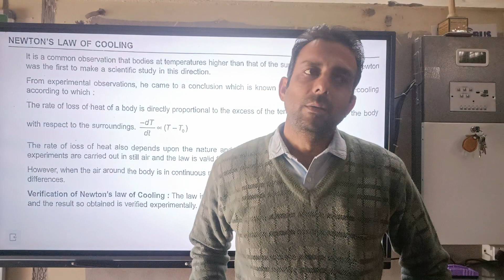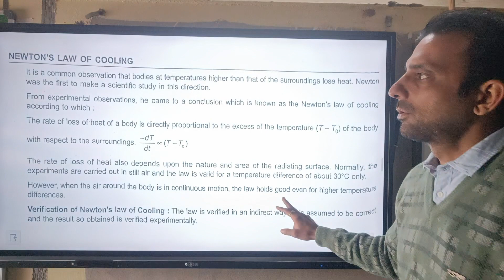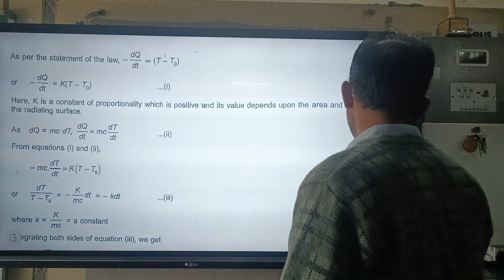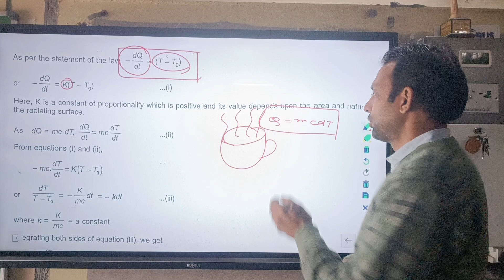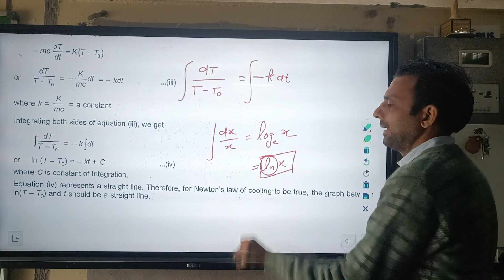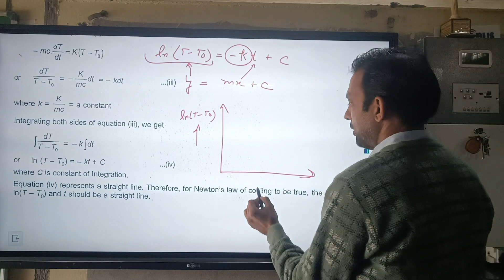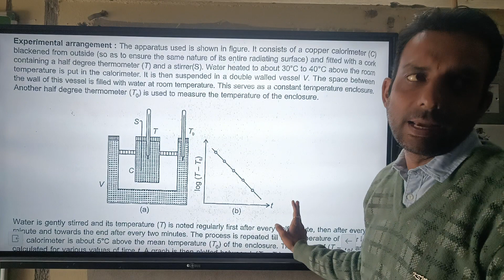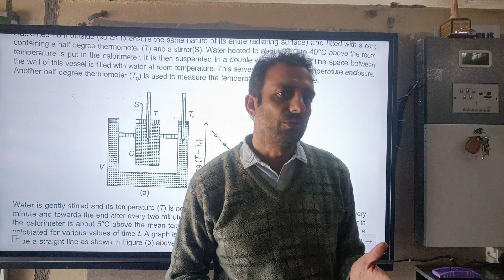Newton's law of cooling with graph